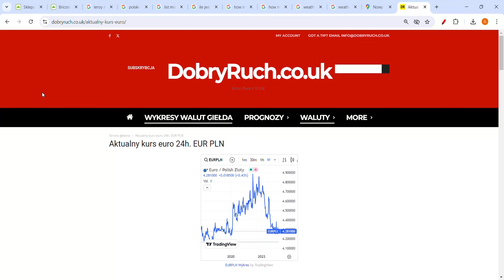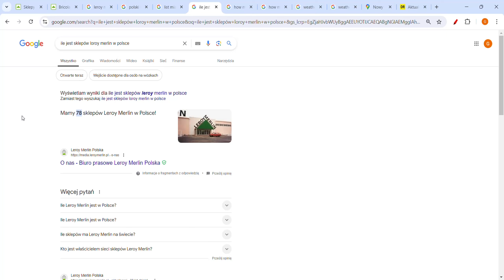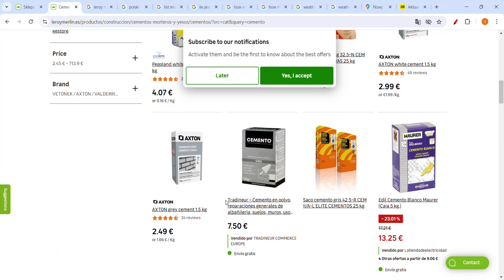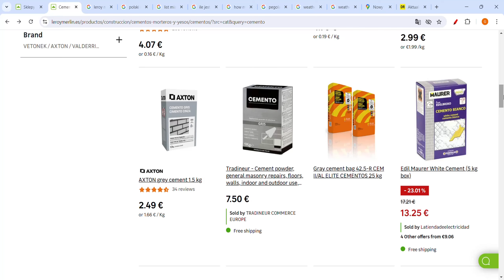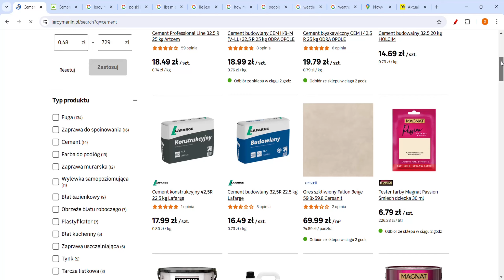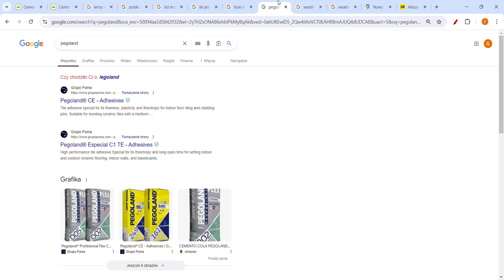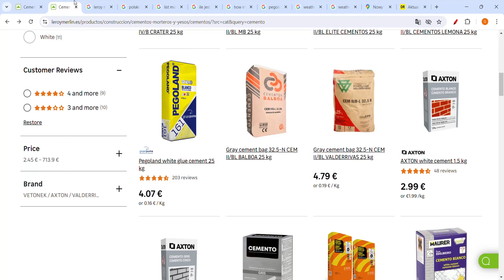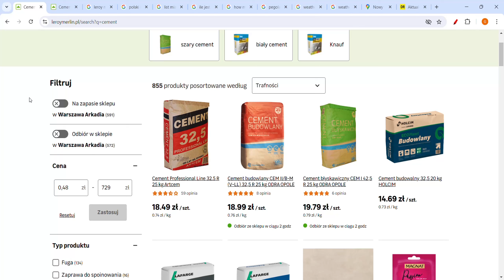TO SIĘ STAŁO! WIELKI UPADEK WIĘKSZOŚCI CEN W POLSCE 244%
Ceny w Polsce vs Hiszpanii. Co się dzieje z cenami w Polsce? Jakie są ceny w Polsce? Inflacja w Polsce. Ceny mieszkań w Hiszpanii już są takie same albo niższe niż w Polsce.